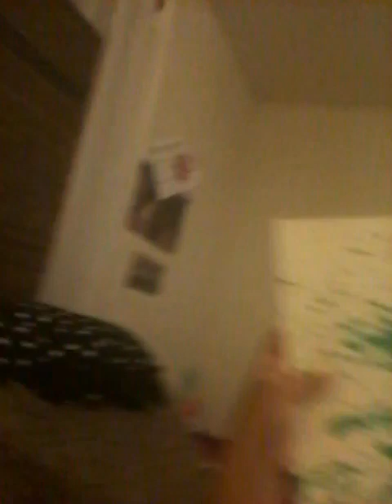Melted crayon art